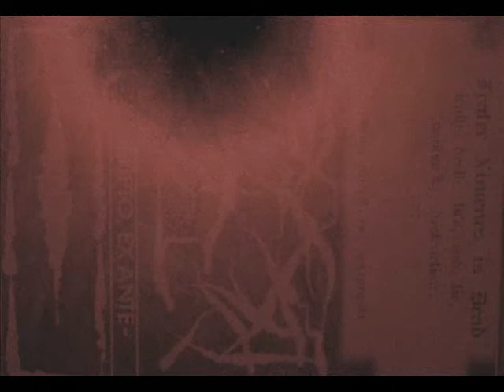Frater Ximenes Is Dead - Untitled #1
From: Demo I